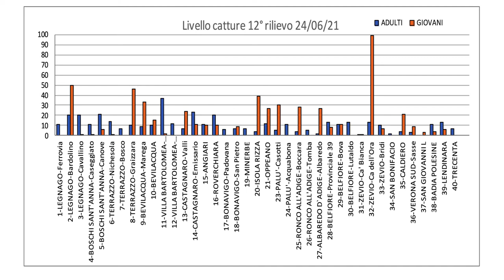Codiretti Notiziario melo pero 25 giugno 2021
con un click sul pulsante rosso in basso a destra
Notiziario melo – pero n.16 – 25 giugno 2021

Melo
Fasi fenologiche: ingrossamento frutti.
Ticchiolatura (Venturia inaequalis - Fusicladium dendriticum): pochi sintomi d’infezione su foglia. Nei frutteti colpiti si dovrà porre attenzione alle infezioni secondarie, considerato che sono attese possibili precipitazioni, si consiglia di ripristinare la copertura con Captano o Dodina, fruibili da metà giugno su tutte le varietà. La Dodina, in miscela con fosfonato di potassio, agisce anche contro l’Alternaria. Abbiamo poi Pyraclostrobin + Boscalid, pure questi agiscono contro l’Alternaria e l’Oidio.
Oidio (Oidium farinosum - Podospaera leucotricha): in questa settimana non si sono riscontrati sintomi d’infezione, eventualmente intervenire con Zolfo.
Afide lanigero (Eriosoma lanigerum), Afide verde del melo (Aphis pomi), Afide grigio (Dysaphis plantaginea): con l’innalzamento delle temperature si è avuto anche un aumento vegetativo che ha creato le condizioni per favorire una maggior presenza di afidi, se necessario intervenire con Spirotetramat, ha azione anche contro gli eriofidi, oppure Pirimicarb.
Eulia (Argyrotaenia pulchellana): catture ancora sotto soglia.
Litocollete (Phyllonoricter spp.): solo limitate catture .
Cydia molesta: presenza di voli, il trattamento per la Carpocapsa controlla anche questo carpofago. Carpocapsa (Cydia pomonella): in esaurimento la presenza di adulti della generazione svernante, le larve della nuova generazione stanno impupandosi e, entro la settimana prossima, inizieranno i voli della II generazione. La difesa va attuata in contemporanea a quelle contro la Cimice asiatica, utilizzando Chlorantraniliprole, o Virus della granulosi, o Spinetoram, o Fosmet.
Butteratura amara: azione di prevenzione con concimi fogliari contenenti calcio.
Caduta foglie: sostenere le piante con concimi fogliari contenenti Magnesio e Manganese.
Grandine: Dopo una grandinata effettuare entro 24 ore dall’evento un intervento fungicida al fine di cicatrizzare le ferite con Dithianon o Captan.

Pero
Fasi fenologiche: accrescimento dei frutti.
Ticchiolatura (Venturia inaequalis) e Maculatura bruna (Stenphilium vescicarium): non sono state rilevate infezioni. E’ necessario porre attenzione ad eventuali precipitazioni, anche di breve entità che possono dare prolungate bagnature, attuando trattamenti di copertura con Ziram; Metiram; Captan.
Psilla (Psylla pyri): in più siti controllati si è trovata la presenza di adulti, uova e neanidi. La popolazione va controllata con bicarbonato di potassio o sapone molle potassico.
Carpocapsa (Cydia pomonella): vedi melo.

CIMICE ASIATICA
COMMENTO PERIODO DAL 17/06/2021 AL 24/06/2021
all’interno del Notiziario